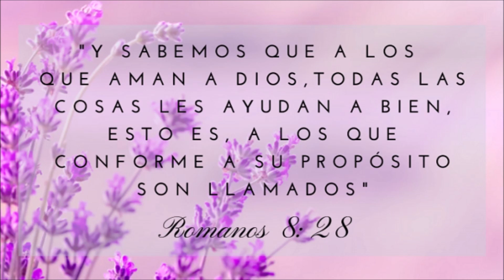¿Dejas de alabar a Dios en medio de las pruebas?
Cuando pasas por circunstancias adversas, ¿dejas de alabar y agradecer a Dios? Si es así, deberías detenerte a reflexionar y traer a la memoria aquellas cosas buenas que el Señor te dio, aún sin merecerlas.

Audio de fondo por CuerdasDeAdoración